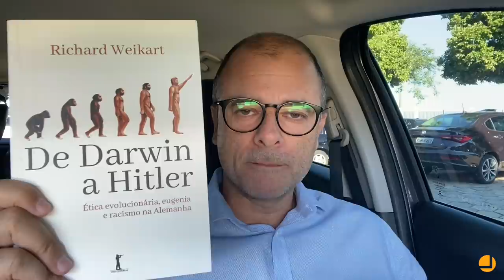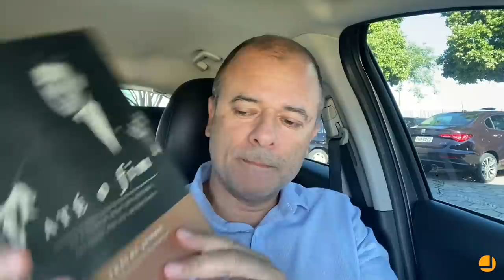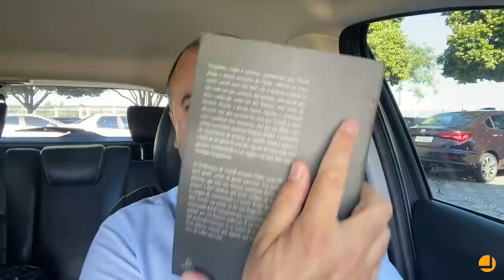Hitler era descendente de negros e judeus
DNA tests reveal 'Hitler was descended from the Jews and Africans he hated'